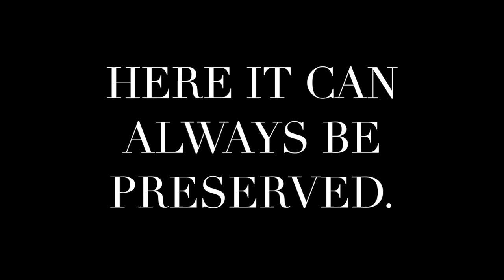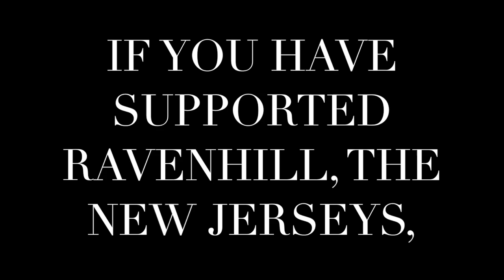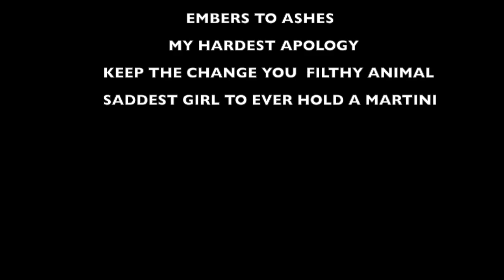THE NEW JERSEYS-MEET ME ON THE ROOFTOPS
This video is about THE NEW JERSEYS-MEET ME ON THE ROOFTOPS